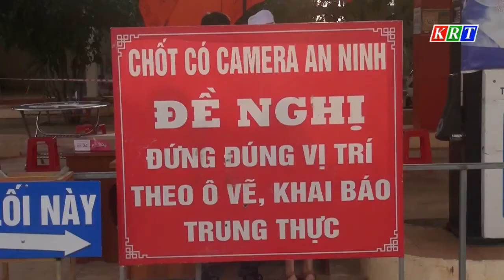Thành phố Kon Tum khẩn trương vận hành Chốt số 1 phòng, chống dịch COVID-19